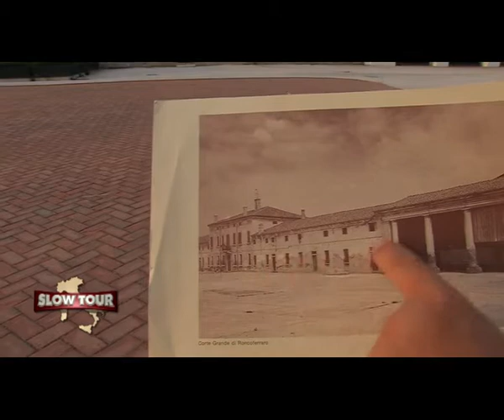GONZAGA PER CASO 6 Corte di Roncoferraro